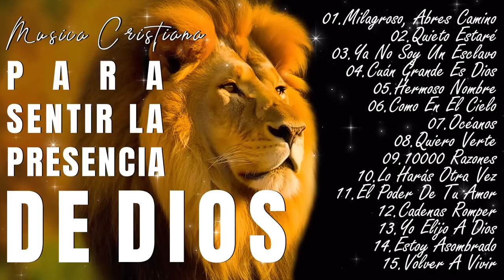MÚSICA CRISTIANA PARA SENTIR LA PRESENCIA DE DIOS 🛐 HERMOSAS ALABANZAS CRISTIANAS DE ADORACIÓN 🛐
Lista de Canciones:
[00:00:00] -01.Milagroso, Abres Camino
[00:07:49] -02.Quieto Estaré
[00:14:04] -03.Ya No Soy Un Esclavo
[00:19:51] -04.Cuán Grande Es Dios
[00:26:54] -05.Hermoso Nombre
[00:36:42] -06.Como En El Cielo
[00:44:59] -07.Océanos
[00:51:34] -08.Quiero Verte
[00:58:03] -09.10000 Razones
[01:03:47] -10.Lo Harás Otra Vez
[01:09:54] -11.El Poder De Tu Amor
[01:18:09] -12.Cadenas Romper
[01:25:17] -13.Yo Elijo A Dios
[01:30:18] -14.Estoy Asombrado
[01:35:36] -15.Volver A Vivir
[01:39:36] -16.Cambiare Mi Tristeza
[01:43:16] -17.Te Quiero A Ti
[01:48:35] -18.Santo Espíritu
[01:58:04] -19.Gracia Tan Gloriosa
[02:04:28] -20.La Bendición
[02:12:54] -21.El Himno
[02:21:07] -22.La Bondad de Dios
[02:29:38] -23.Mi Razón
[02:33:09] -24.Aleluya
[02:39:14] -25.Conmigo Estás
[02:47:54] -26.Sé Quién Eres Tú
[02:52:45] -27.El Corazon De La Adoración
[03:00:14] -28.Mi Esperanza Está En Jesús
[03:05:35] -29.Si Acaso Se Me Olvida
[03:13:40] -30.Me Acerco Una Vez Más

👉 / Este "Música Cristiana Ana" canal es creado para compartir la mejor música cristiana.
Cada semana encontraras nuevos vídeos los cuales te serán de bendición para tu vida.
En el presente canal encontraras lo mejor de la música cristiana en géneros variados, a si como música para adorar a Dios, para gozarse, las mejores Playlist de éxitos de  tu cantante preferido, recopilación de lo mejor de viejitas pero bonitas y mas, no dejes de visitarnos y suscribirte al canal, no olvides que la música es un medio para alabar y glorificar a Dios. Bendiciones amigos